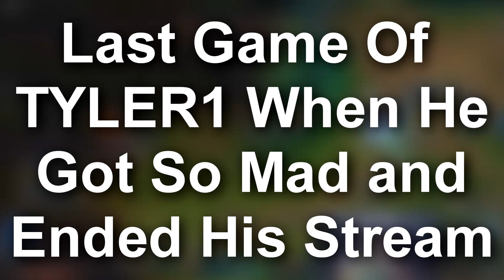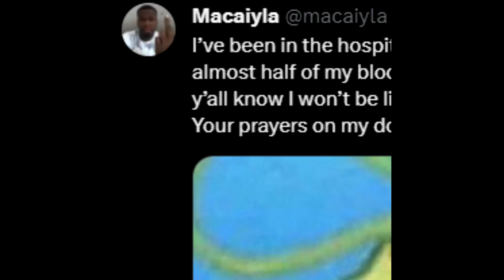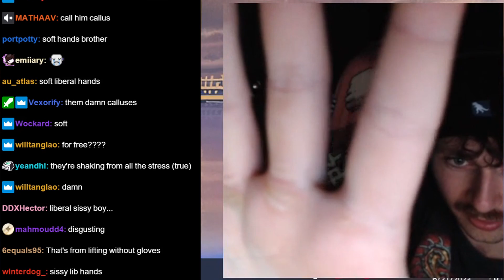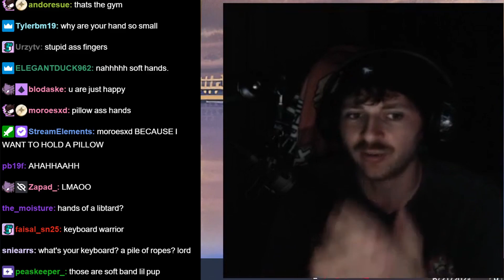TYLER1 Rage Ending His Stream & The Real Reason He Have Not Streamed For a Week !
I Do Really Appreciate You Guys For All The Support 💗 Hopefully I Will Be Able To Keep Making Good Content For You Guys 💗

00:00 TYLER1 Malding Over His Teammates
03:25 The Real Reason That TYLER1 Did not Stream
03:51 Bonus Funny Clips
07:53 Outro